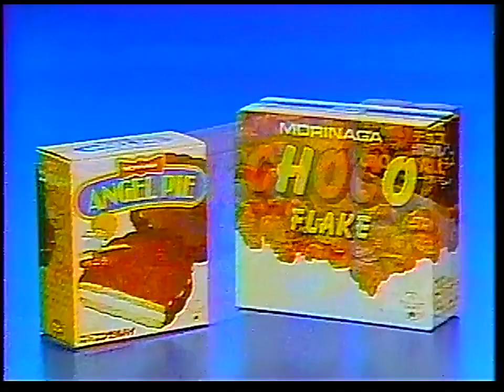【昭和・平成の懐かしいCM】こんなのあったんだ！！お菓子メーカーの激レアCM～Old Japanese documentary footage～